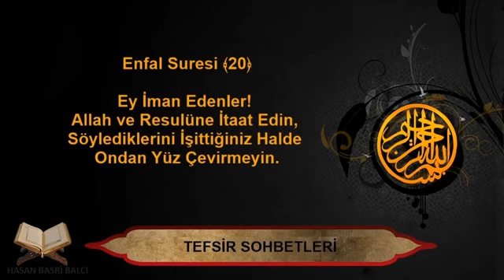Tefsir Sohbetleri -Enfal Suresi 20.Ayet ve Devamı 01.10.2019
Ey iman edenler! Allah ve resulüne itaat edin, söylediklerini işittiğiniz halde ondan yüz çevirmeyin.
Enfal Suresi 20.Ayet Meali

Hasan Basri Balcı Hocaefendi Anlatıyor